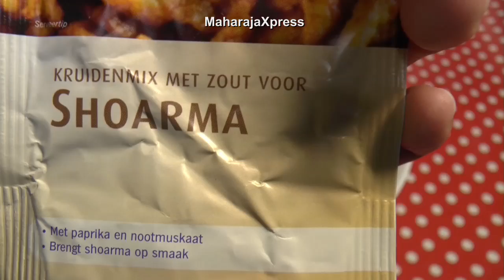"Kipshoarma Recept" "Pita Broodje" "Kip Recept" "Snelle Lekkere Snack"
Kip Shoarma

Liefde voor Eten, Liefde voor Koken, Passie voor Eten, Passie voor Koken